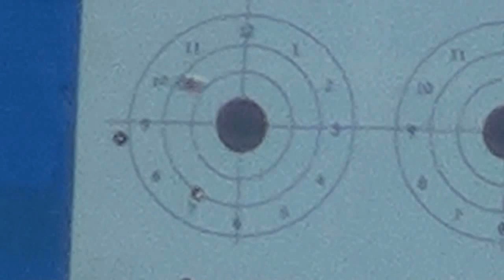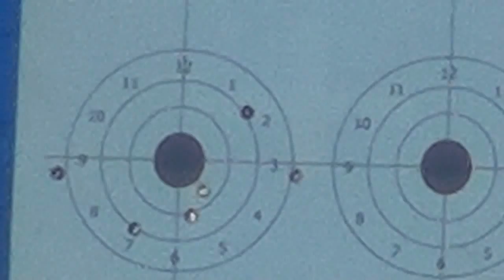MotoG Android -vs- Rugar SR9C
MotoG... The Bic Lighter of Phones. Actually a Bic Lighter lasts longer...